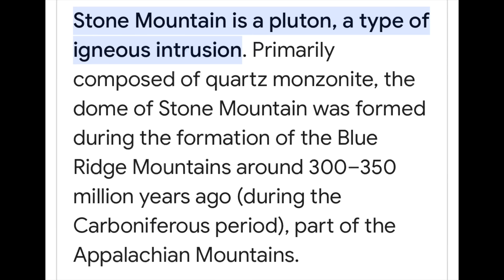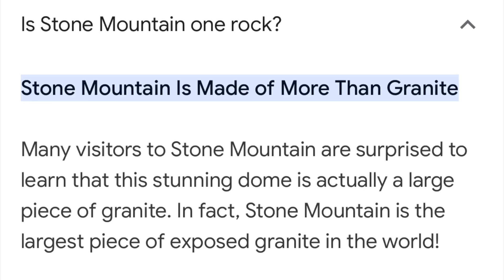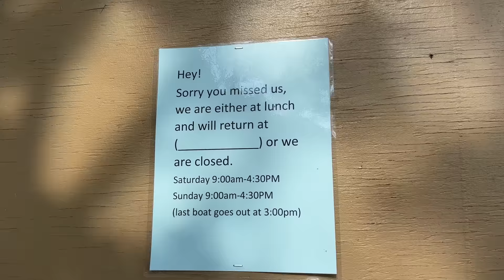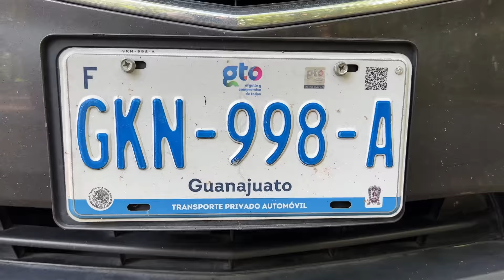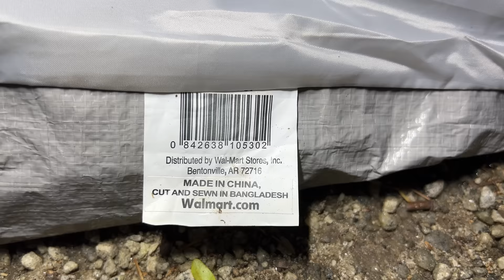আমেরিকার অঙ্গরাজ্য জর্জিয়ার বনে ক্যাম্পিং || Camping in Georgia. America Tour Vlog Ep #05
EP 05.The Great American Journey: One Man, One Car, One Incredible Adventure. আমেরিকার পথে পথে একা।

Camping in Georgia.

I am traveling all alone in a car all over USA. Starting from New Jersey to DE, DC, NC, GA, TN, LA, TX, OK, NM, AZ, NV, CA, UT, CO, IL, PA and so on.

Sagarathome.com  for home delivery.

Mohammed Al-Farook
Jamai Bou Production